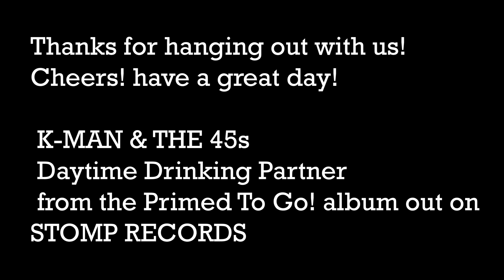K-Man & The 45s - Daytime Drinking (Cheers Video)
K-Man & The 45s - Daytime Drinking
From their new album Primed To Go!
Out Everywhere Now!